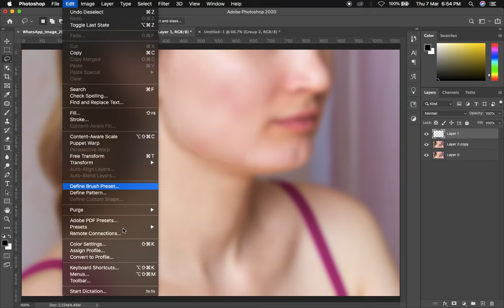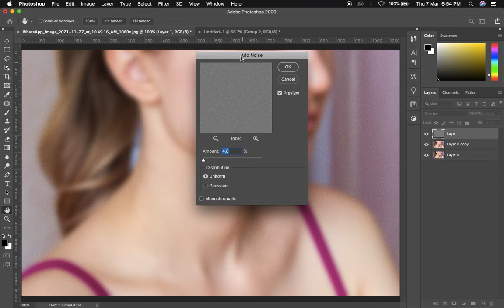Face ko Smooth kaise kare | Exquisite Skin Retouching Photoshop Tutorial | Iconicpro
Sunlight Effect  | Create light rays | Best Photoshop Tutorial | Iconicpro

Makeup tutorial beginner
Photoshop tutorial
adobe photoshop

everyday makeup
high end skin retouching photoshop tutorialhow to use photoshop
makeup tutorial
photoshop basics
photoshop for beginners
photoshop tips
photoshop tutorial for beginners
photoshop tutorials